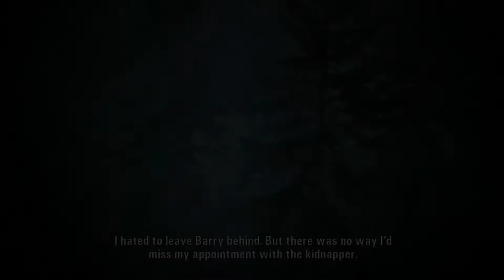Alan Wake - Part 7 (Xbox 360)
Running from the police is good exercise. Alan has just entered a 'running from the police' marathon!

The Playthrough Show is where we play through video games from beginning to end, simple as that.

New episodes go up frequently... from as little as 3 per week to as many as 7!

Credits:
Gameplay & Commentary: Simeon Osborn & Jessica Richards
Game Developed By: Remedy
Game Published By: Microsoft Game Studios
Game Played On: Xbox 360 Slim
Video Recorded With: Elgato Game Capture
Audio Recorded With: M-Audio Producer USB